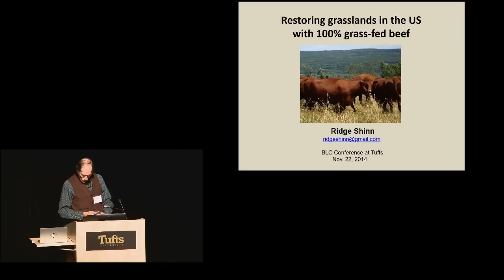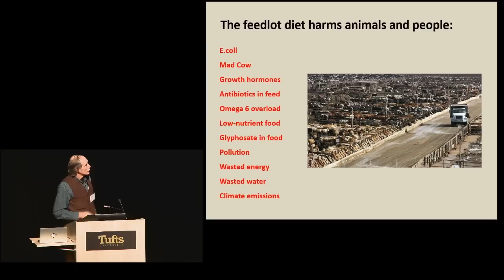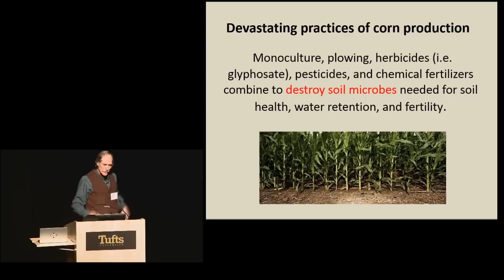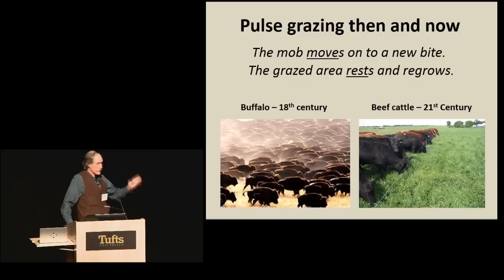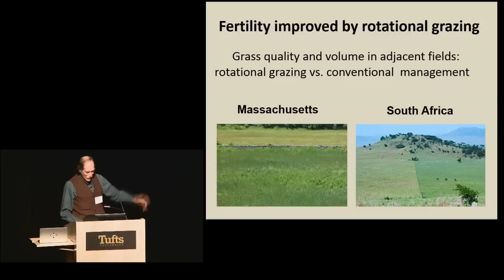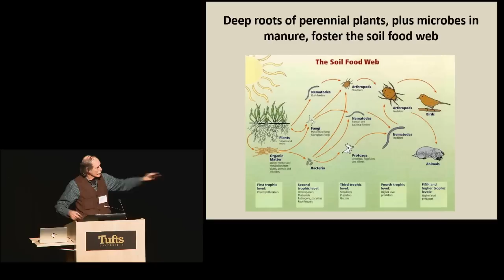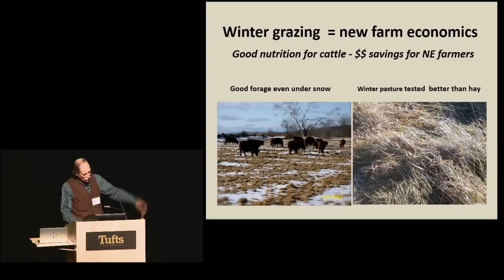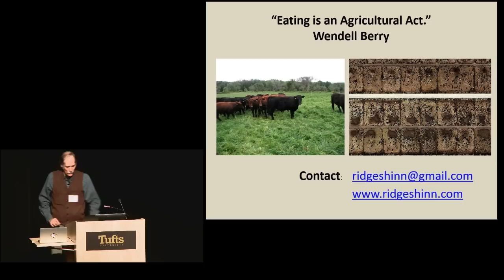Ridge Shinn: A New Program to Restore Northeast Grasslands- 100% Grass-Fed Beef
Widespread restoration of grasslands depends on economics. Historically beef production has been focused in the Corn Belt and western states. Now Ridge Shinn, a practitioner with experience in all aspects of holistic grazing and marketing, is building the supply of 100% grass-fed beef in the Northeast, involving farms and farmers all over New England and New York. His program offers multiple benefits to the region: revitalized rural economies; healthy soil; local, safe, nutrient-dense food; and carbon sequestration. This model could herald the demise of the corn-based feedlot system.

From Biodiversity for a Livable Climate conference: "Restoring Ecosystems to Reverse Global Warming"
Saturday November 22nd, 2014